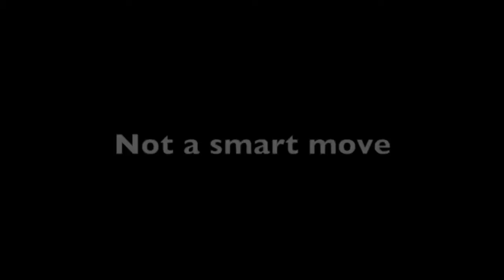Dashon Goldson Amazing Hit !!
- Real fans subscribes :x